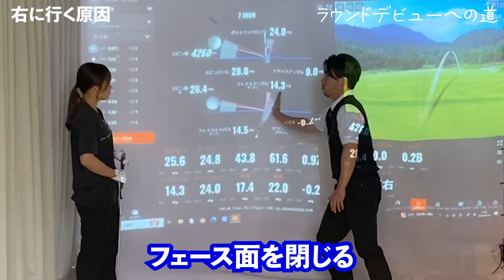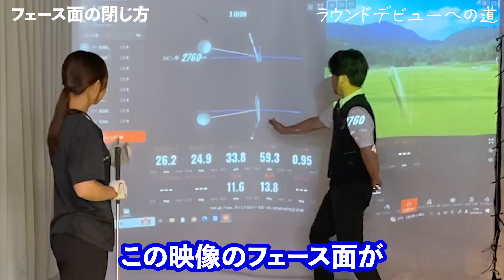【新企画ラウンドデビューへの道】ゴルフ未経験女子が30Y飛距離アップしたコツ！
↓レッスンの問い合わせはこちら

ゴルフ未経験女子が綺麗なスイングで飛ばすコツ極めます！！

0:00  今回のテーマ
0:12  自己紹介
1:25  グリップの握り方の復習
2:45  スイングチェック
3:38  右に行く原因
4:51  フェース面の閉じ方
9:10  脱力して軽く打つコツ
12:11  フェースに当たらない時のコツ
13:57  練習効率を高める合言葉

ゴルフバー「THE aX golf & cafe bar」
名古屋栄にあるのでお近くの方は是非ご利用してみて下さい。

◆自己紹介◆
ドラコンプロ兼ゴルフコーチのしんです。
飛距離と方向性の両立出来るスイング作りをしています。
⛳️JPDA所属ドラコンプロ
🏌️‍♂️ゴルフコーチ
◆ベストスコア67（学生時代にレギュラーツアーを経験）
◆名古屋でマンツーマンと犬山でグループレッスンしてます
◆飛距離アップや綺麗で安定するスイングのコツを発信中！
📧お仕事やレッスンの問い合わせはgmailやInstagramもしくはTwitterのDMにて